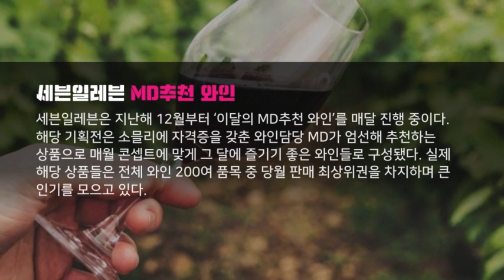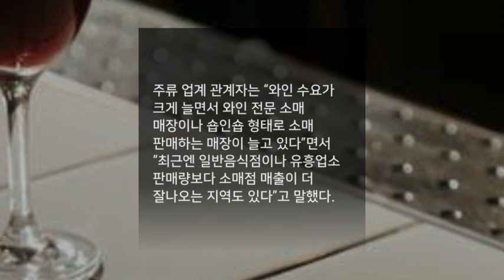와인 전성시대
와인 판매량 급증으로 이색 판매처도 늘고 있다